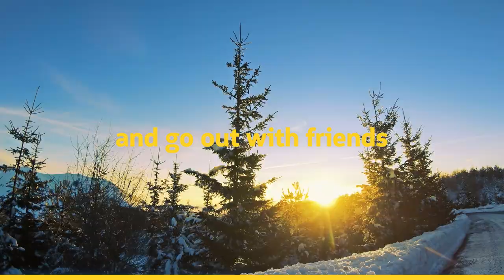SKIDATA Mobile Flow - The digitalization of ski resorts starts here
let's welcome happy skiers!

SKIDATAs Mobile Flow solution gives your customers touchfree access to the lift and slopes.

Pass the queues at the cash desk and go directly to the lift with your phone in the pocket.

Enjoy the freedom of hands-free access.

### About SKIDATA
SKIDATA is an international leader in access solutions and their management. Globally, leading companies and operators of airports, shopping malls, cities, office buildings, hotels, hospitals, universities, ski resorts, stadiums, and amusement parks rely on SKIDATA for secure, future-oriented, and reliable access solutions for people and vehicles. SKIDATA is your reliable partner from initial consultations to exceptional service. We prioritize intuitive, user-friendly, and secure solutions for our customers. Our integrated concepts help clients optimize performance and maximize profits.

SKIDATA is certified according to ISO 9001:2015 and ISAE 3402.